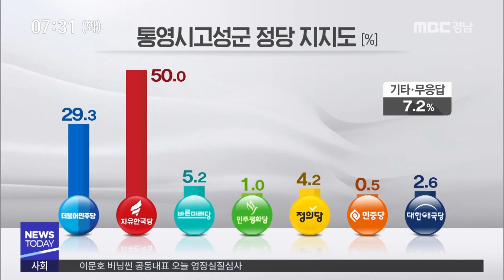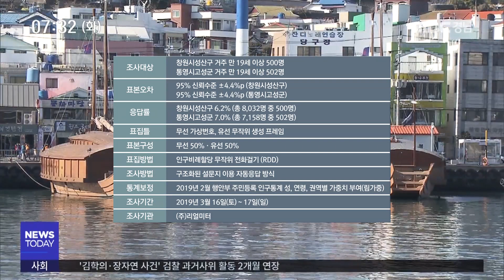(4*3 여론조사)통영시*고성군 [MBC경남 뉴스투데이] 190319